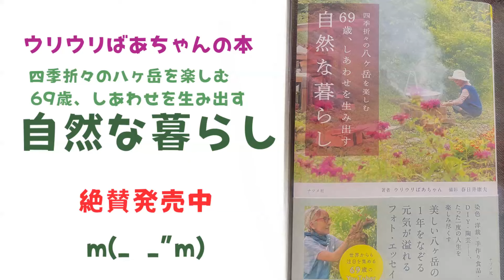始めての挑戦、当たって砕けろ、砕けたかもしれないけど、石を積んでみた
ずっと石積みをしてみたいと思っていたのですが、
難しそうなので、私一人ではできないと、あきらめていました。

でもいつか石積みしようと、知人などにいただいて石をコツコツ集めていました。
石もだいぶあるまってきたし、思い切ってえいやっと、やってみることにしました。

まず一番下に大きな石を置く。
その石を安定させるために、下の地面を少し掘って石を埋め込みます。

それから、石を積みための斜面の石の間には小石を入れます。
水はけがよくなり、積んだ石の柔軟性などもできるようです。

私は根本的に間違えているのですが、積む石は横にして使うようです。
そうしないと石の安定が悪いのですね。

ただこうするとかなり石が必要になりますが、仕方ないです。

私は石を立てて使たので、多分、石垣は崩れやすいと思います。
今回は、たくさん失敗しましたが、これは練習だと思って、
今回学んだことを
この石積みが崩れたら、もう一度トライします。

とりあえず
専門家の方には突っ込みどころ満載の出来ですが、
楽しい石積みが出来ました。
【広告】ウリウリばあちゃんの本・以下2冊絶賛発売中！
四季折々の八ヶ岳を楽しむ
69歳、しあわせを生み出す
自然な暮らし　ナツメ社

68歳つつましくも贅沢な暮らし
Amazonのリンク置きます。全国の書店で絶賛発売中です。

NHK World JapnのYouTubeチャンネルで
Green Mountain Grandma - Zero Waste LifeNHK WORLD JAPAN

ウリウリばあちゃんススキで染めたり，機織したり、
くるっと回ってプチファッションショー、
YouTubeの撮影風景も、
よろしかったらご覧くださいm(_ _"m)

★amazonアソシエイトプログラムと楽天アフェリエイトに参加しています。

ウリウリばあちゃんを紹介していただいた書籍です。

●天然生活・2021年12月号
●捨てない暮らし
●素敵なあの人特別編集 暮らしの足し算、引き算
●素敵なあの人特別編集 大人のおうち時間

撮影しているビデオカメラ
SONY FDR AX60 ビデオカメラ Amazon
●Amazonのウリウリばあちゃんの欲しいものリスト

田舎暮らし、森暮らしのウリウリばあちゃんは一人で築30年の家をリフォーム、DIY、
薪作って、味噌、醤油、納豆、織物、染物、ちびっとだけ自給自足で、楽しく暮らしてます♪

田舎暮らし歴40年！
なるべくただのものを採ったり、拾ったりするのが大好きです。
実用品を手作りするのが好きです。
服、縫ったり、染めたり、織ったりもしてます。
藍染や柿渋染め、草木染で染めたものを製品にしてネットショップもやってます。

27才から囲炉裏と五右衛門風呂のある古民家に再生せず住んでました。
30年前より、当地にて、田舎暮らし、山暮らしをリニューアルしました。

家は、築30年になり、あちこち傷んできて、いつのまにか古民家になりました。
少しずつ手直ししていきます。

織りを多摩絣の職人や他で、修行後、草木染、絣の勉強を重ね、
2018年63才から突然,youtuberになることにして、染め物講師の仕事を辞め、手探りでyoutube始めました。
染め・織り、縫ったり、超簡単料理や発酵食品、簡単着物の製作。時間が取れたら、旅行も少しずつしていきたいと思います。
人生は夢とチャレンジでできている。

↓で細々と染めたものなど販売しています。